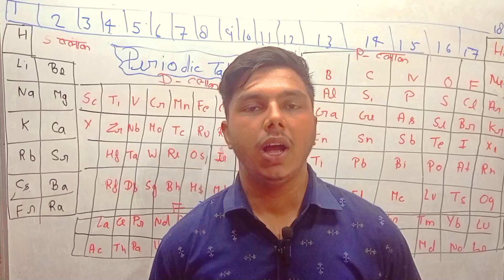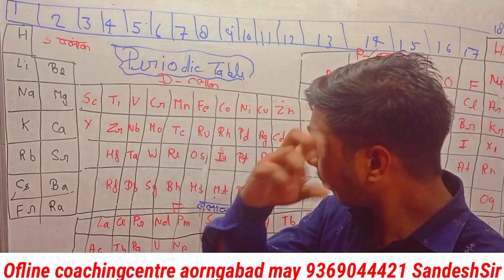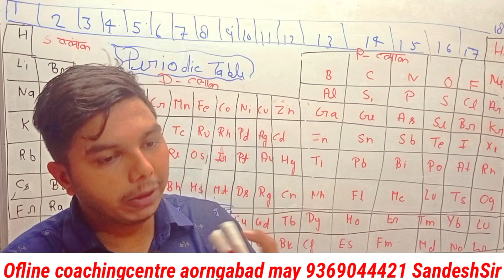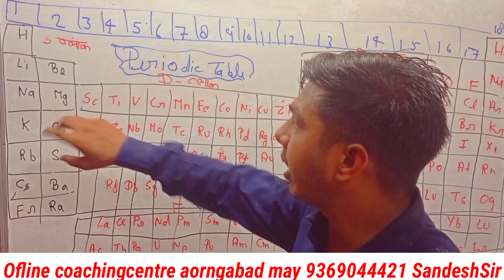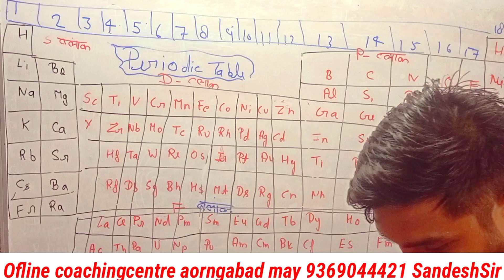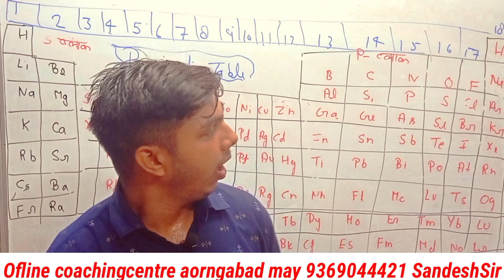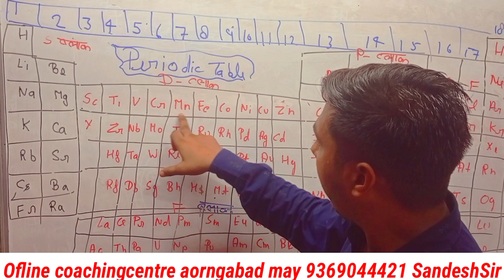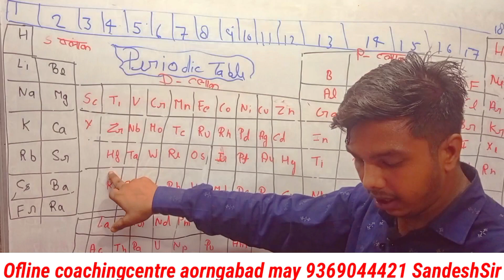⚗️periodic Table Trick ll periodic table को याद करने का सबसे सरल तरीका देखें by agriculture wallah⚗️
⚗️periodic Table Trick ll periodic table को याद करने का सबसे सरल तरीका देखें by agriculture wallah⚗️ Sandesh yadav

periodic table yad karne ka sabse saral Tarika bye agriculture wallah

avat sarni ko tric ke tric se kaise yad Karen
प्रिडिक टेबल को ट्रिक से कैसे याद करें
आवर्त सारणी को ट्रिक से कैसे याद करें
आवर्त सारणी सबसे आसान भाषा में ट्रिक से याद कारण
आवर्त सारणी को क्लास 12th एग्रीकल्चर केमिस्ट्री